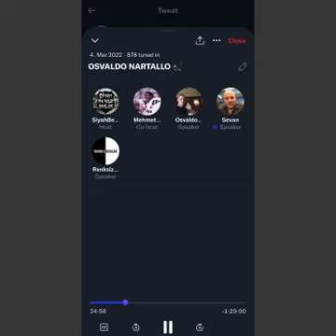Osvaldo Nartallo’nun Fenerbahce anısı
1:18 Türkçe çeviri
2:34 Türkçe çeviri